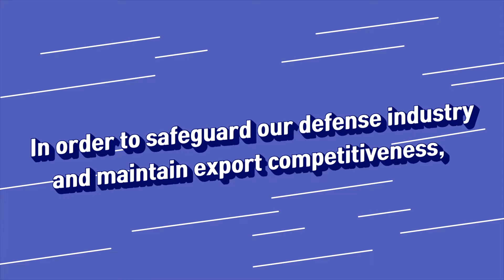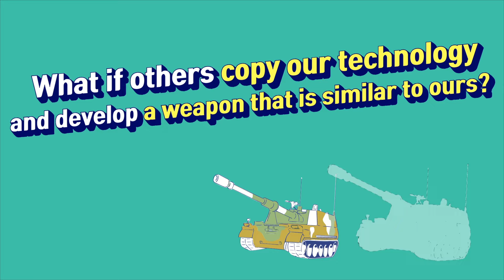Want to know that!! Republic of Korea Defense Science and Technology how many in the world.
Defense technology of Republic of Korea!!

Korea is ranked 9th among 16 major countries

Korea is capable of independently developing advanced weapons

and it has exported weapons worth
more than $20 billion per year for 7 consecutive years

but, To maintain these rankings There is something you must do

Right away, Defense technology security it is!!

Defense technologies must be secured

If defense technology is leaked
It threatens our security and hurts our defense exports.

so, Defense Agency prepared

1. Support construction and operation costs for defense industry technology protection system
2. Technical Protection Vulnerability Consulting
3. Visiting technical protection training

Defense Industry Technology for Security and Economy in Korea
Let's protect with Defense Business Administration